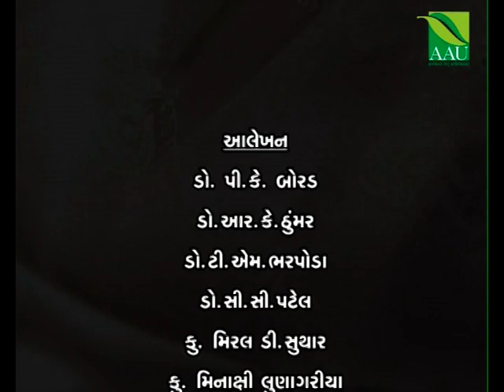Anand Agricultural University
Anand Agricultural University, Anand
Gujarat - INDIA
Established by Govt. of Gujarat.